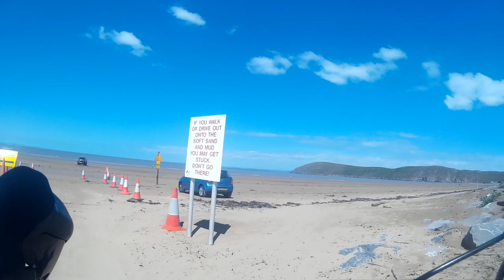Weston-Super-Mare - Uphill - Brean Beach